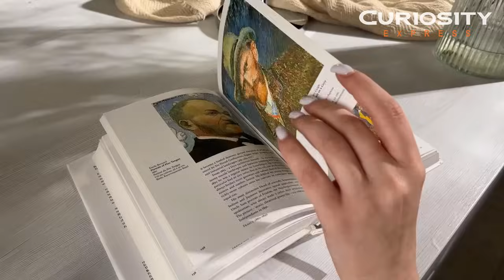Estantes Organizadores para Maximizar el Espacio en Casa #3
Estantes Organizadores para Maximizar el Espacio en Casa

⬇️ Amazon - AliExpress ⬇️

👉 0:06 Zapatero Plegable

👉 1:07 Carrito utilitario de 3 niveles

👉 1:58 Organizador de cubiertos y utensilios de cocina

👉 2:45 Bandeja de frutas de 3 niveles

👉 3:38 Estante Ajustable Multiuso

👉 4:25 Tendedero Plegable Octopus

👉 5:22 Organizador de cosméticos giratorio

👉 6:11 Cajas de almacenamiento Plegable

👉 6:58 Organizador de huevos Apilable

👉 7:29 Cajón Organizador de ropa interior